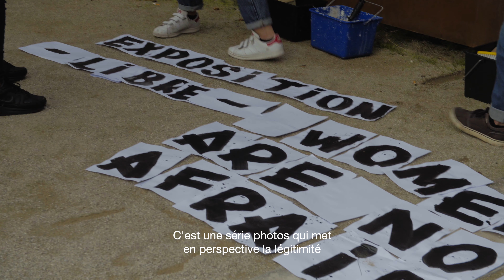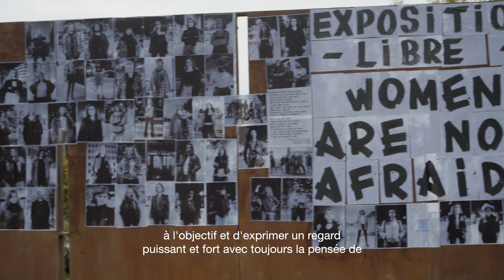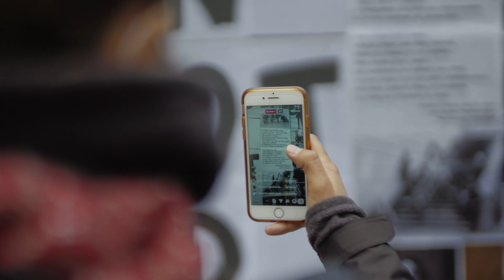Reportage « Women are not afraid »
Ongaeshi Studio a suivi le mouvement féministe des colleuses à Ivry-sur-Seine samedi dernier pour le lancement de l'exposition libre de Pauline Makoveitchoux : WOMEN ARE NOT AFRAID.

Une série dans laquelle la photographe activiste invite ses modèles féminins à se ré-approprier l'espace public.

Ongaeshi Studio est un studio de création artistique et audiovisuelle. Nous produisons des contenus artistiques, institutionnels, des documentaires et du brand content.

VIDÉO • PHOTO • MUSIQUE • DIGITAL • ÉDITORIAL • COMMUNICATION